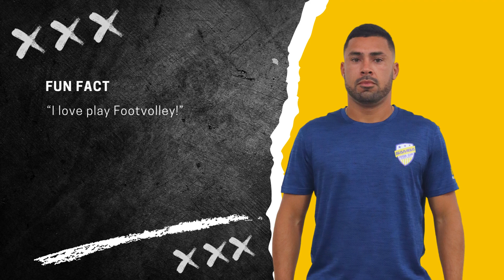Presenting Samba’s Coach Thyago Pimenta!! Did you know he likes to play footvoley?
Samba Futsal Club focuses on player development: designed to build confident, technical, creative, and high soccer IQ players. Based in San Diego, CA.